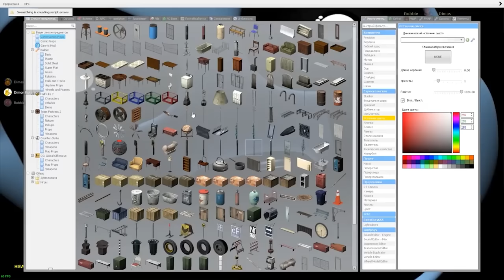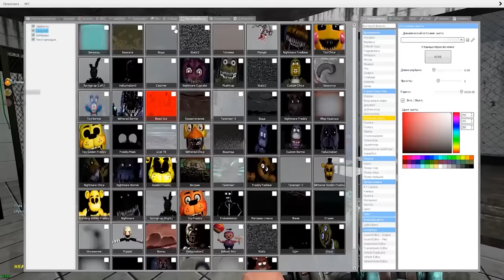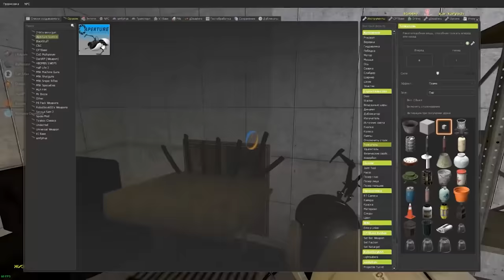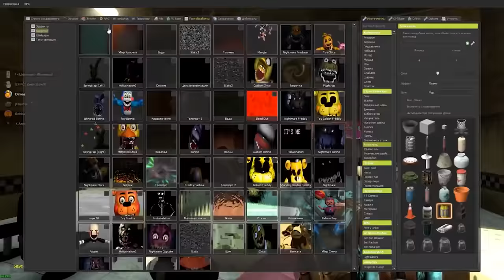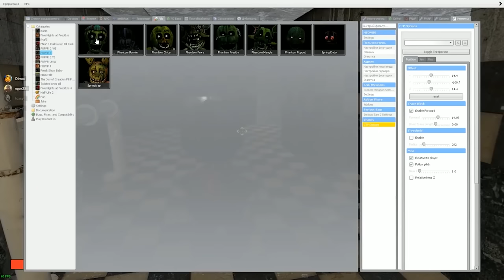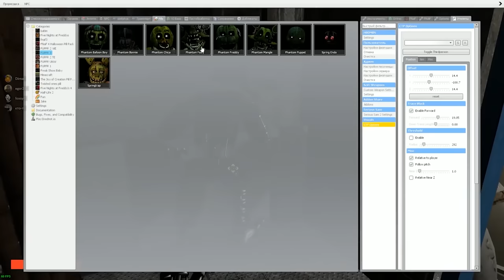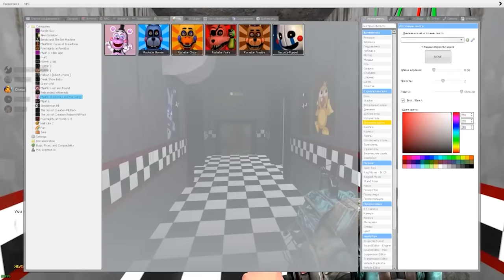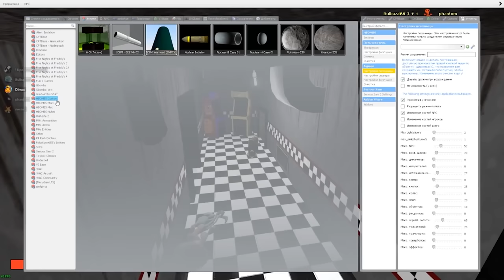АНИМАТРОНИКИ ПУГАЮТ ОХРАННИКА FNAF 3 COOP ЛЕЧШЕЕ ► Garry's Mod